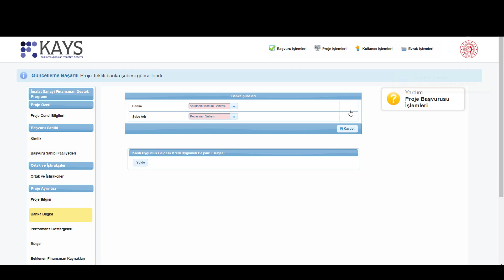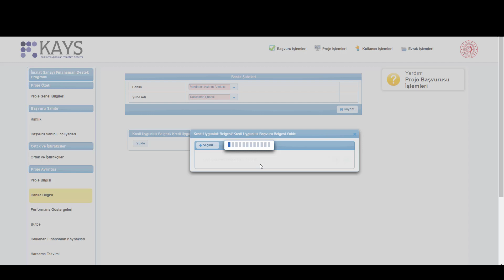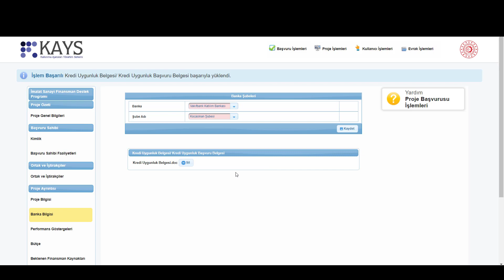Banka Bilgileri Girişi - Finansman Destek Programı Proje Başvurusu Hazırlama Eğitimi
Bu eğitim videosu, 2022 Yılı Finansman Destek Programı proje başvuru hazırlama eğitimi kapsamında hazırlanmıştır.